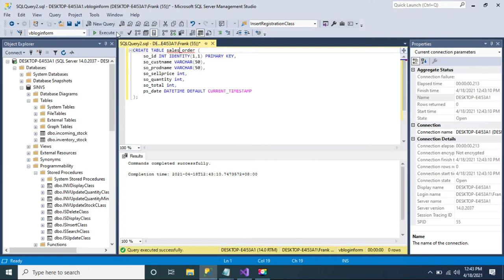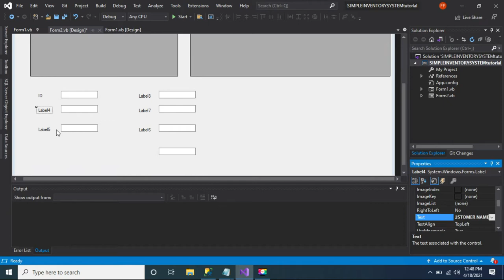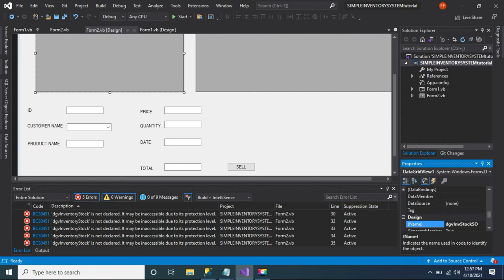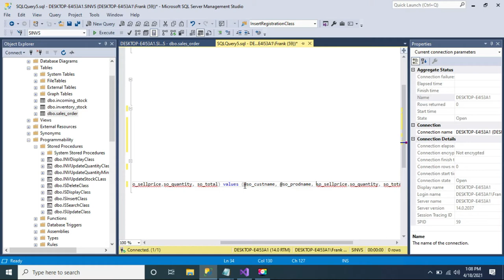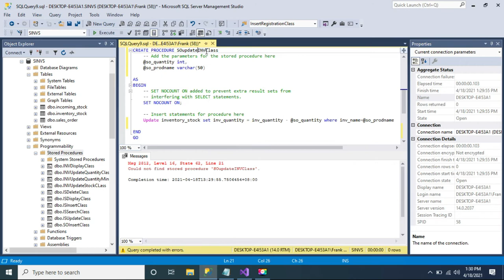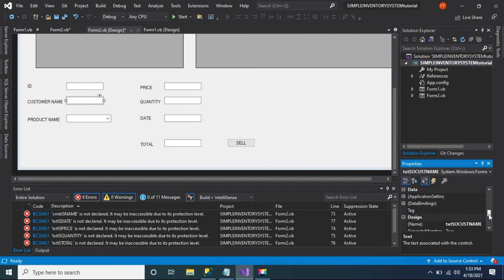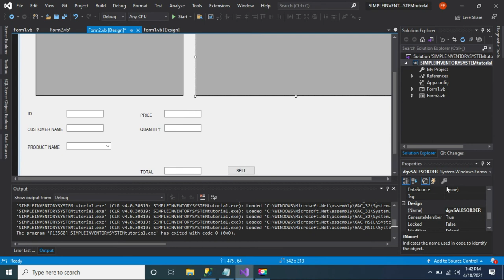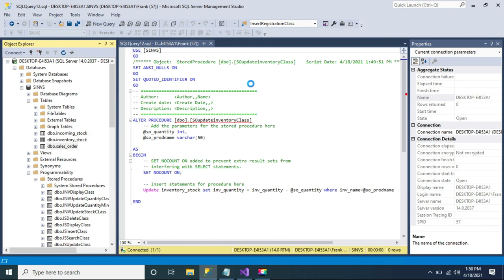How to make a Simple Inventory System using VB.net with SQL Server Stored Procedure Part 3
You can use this to learn and to start your programming career. You can learn how to add, edit, delete, view, computing and how to use the stored procedure in SQL Server.

How to make a Simple Inventory System using VB.net with SQL Server Stored Procedure Part 1

Visual Basic .NET (VB.NET) is a multi-paradigm, object-oriented programming language, implemented on the .NET Framework. Microsoft launched VB.NET in 2002 as the successor to its original Visual Basic language. Although the ".NET" portion of the name was dropped in 2005, this article uses "Visual Basic [.NET]" to refer to all Visual Basic languages released since 2002, in order to distinguish between them and the classic Visual Basic. Along with Visual C#, it is one of the two main languages targeting the .NET framework. As of March 11th, 2020, Microsoft announced that evolution of the VB.NET language has concluded.[4]

Microsoft's integrated development environment (IDE) for developing in Visual Basic .NET language is Visual Studio. Most Visual Studio editions are commercial; the only exceptions are Visual Studio Express and Visual Studio Community, which are freeware. In addition, the .NET Framework SDK includes a freeware command-line compiler called vbc.exe. Mono also includes a command-line VB.NET compiler.